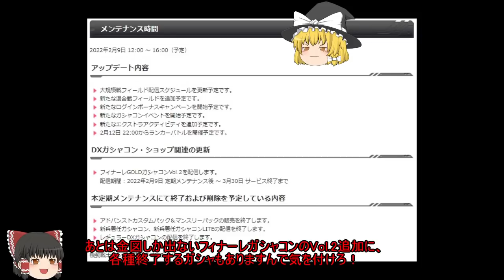【GundamOnline】ガンダムオンラインゆっくり実況 Part334 アトミックグレ機体∀ガンダムで、今夜もくつろいで熟睡できるな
今回はオダ側最後の新機体∀ガンダムのガシャまわしてから、ニューヤーク占領戦マップで試乗してきました。
アトミックバズーカのグレネード版みたいな性能の核ミサイルが特徴的ですが、他はほぼリベのターンXとミラーな機体。
レイダーガンダムのツォーン(ブラスト弾)M型が非常に発射間隔が短いので、謎の中毒性あってオススメです！

使用機体：グレイズ、陸戦型ガンダム(06小隊仕様)、レイダーガンダム、∀ガンダム